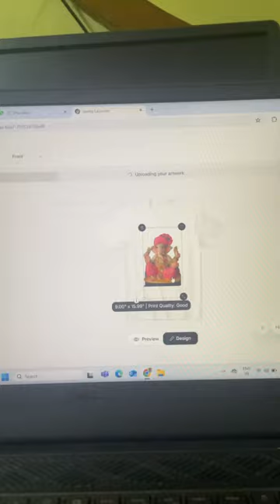You Think, I Print by Print'U